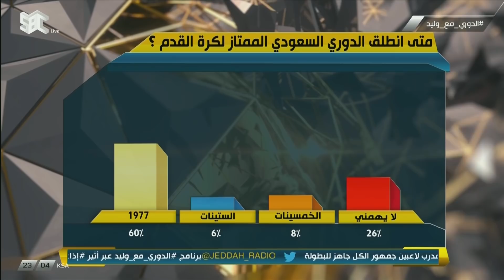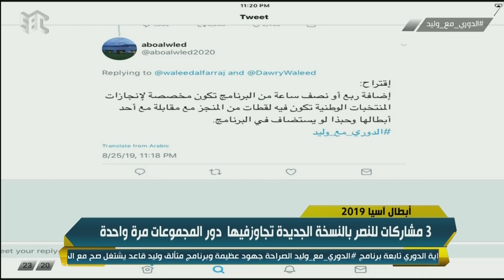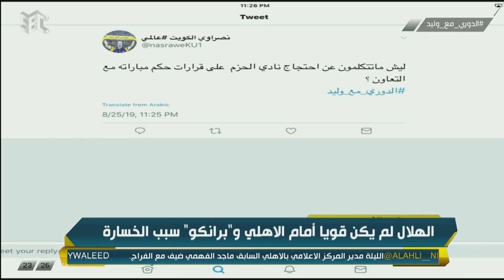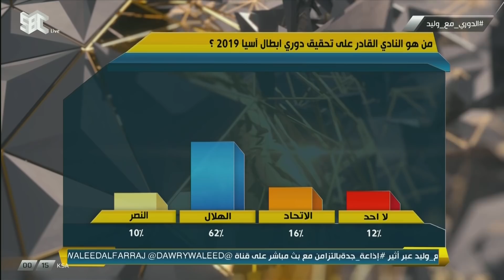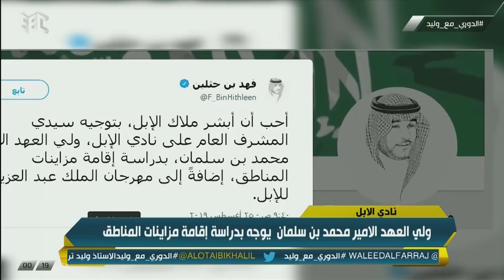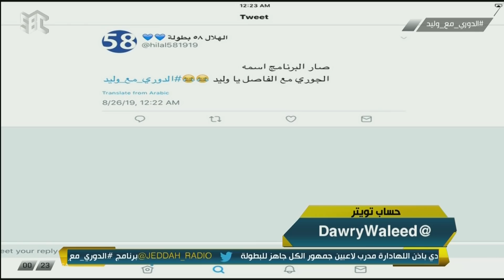برنامج الدوري_مع_وليد الأحد 25 أغسطس 2019